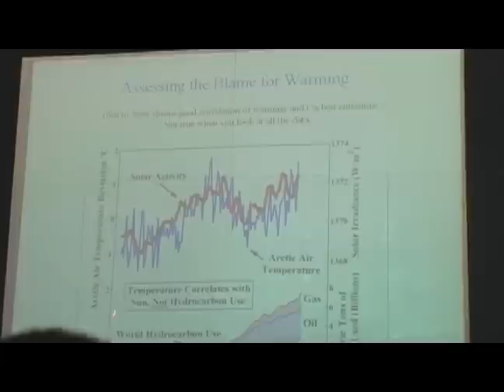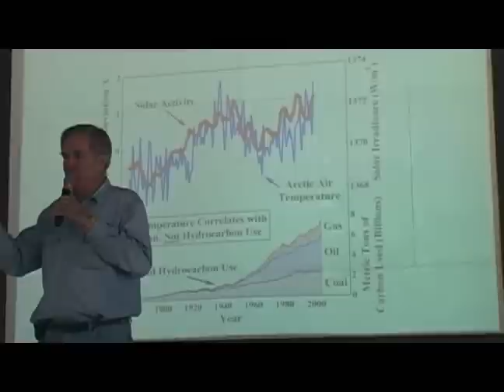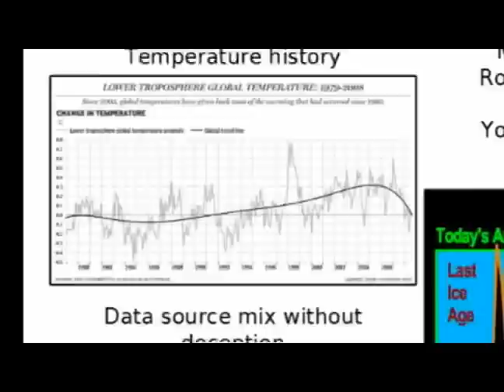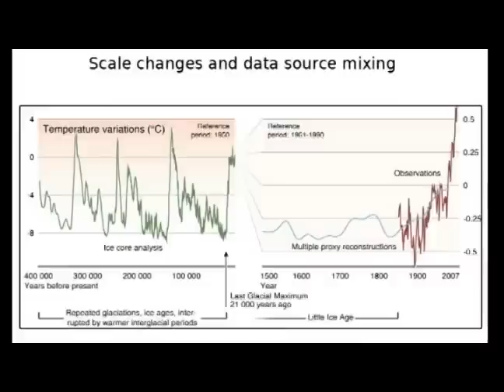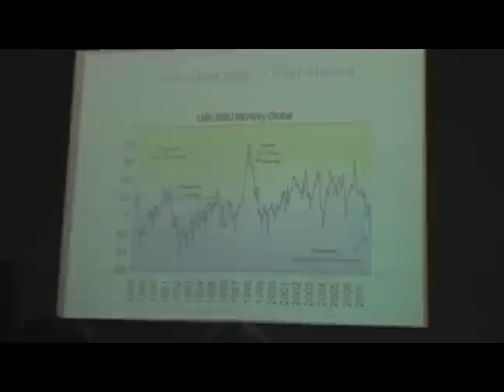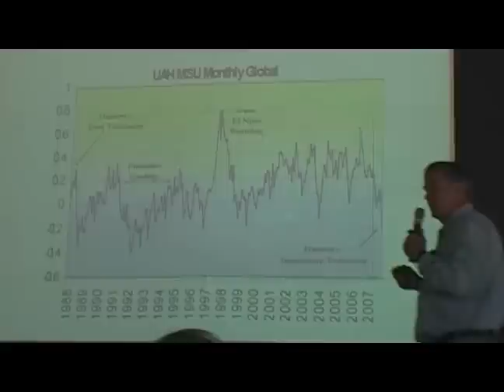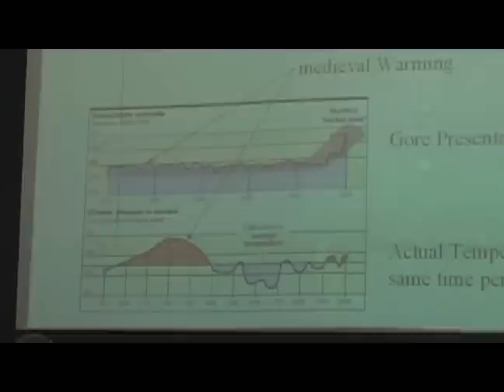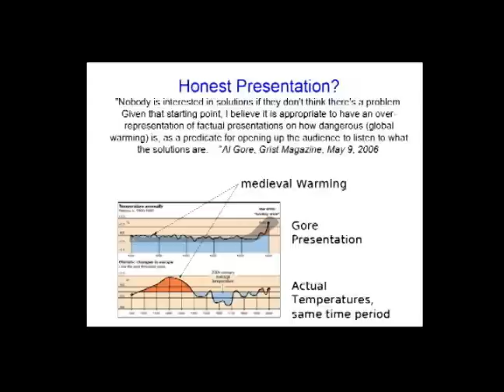Burt Rutan Global Warming 3 of 6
Burt Rutan's Predictions at Oshkosh EAA AirVenture 2009